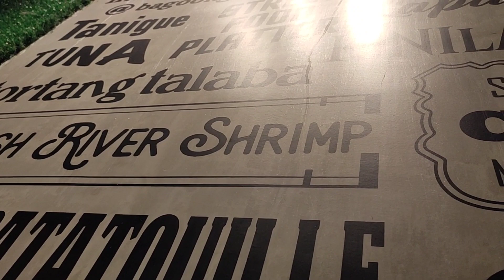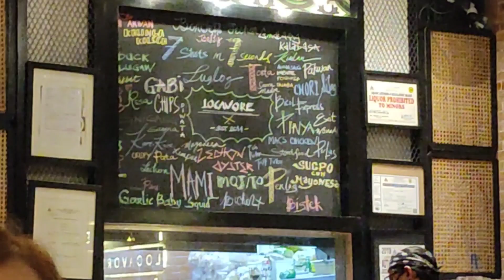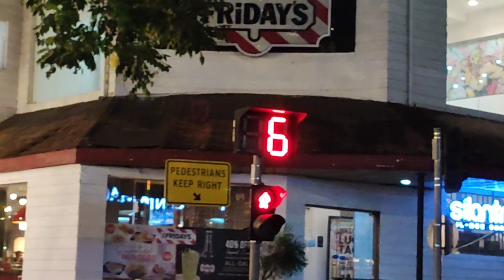Let's Eat Home Grown Ingredients - LOCAVORE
Credit to inshot for our music background